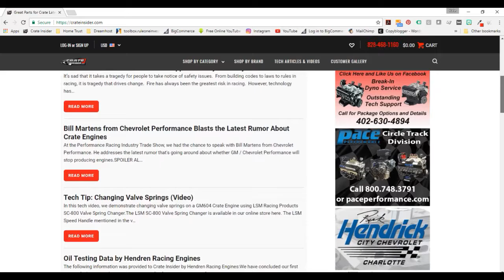Crate Insider YouTube Channel Trailer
Crate Insider.com is the one source for Crate Racing tech and more.  Our videos include tech tips, interviews with experts in the industry, product reviews, installation videos, new product intros, and a whole lot more.